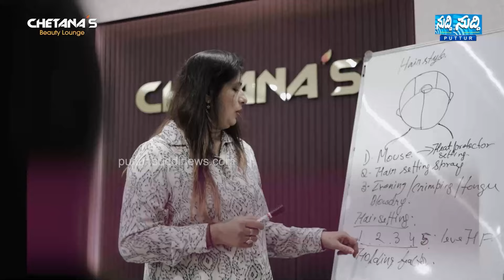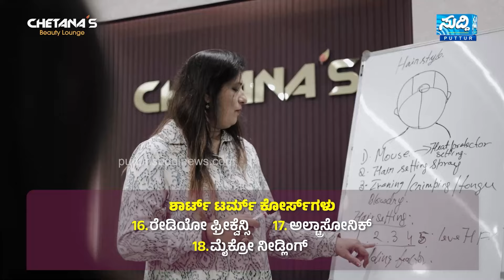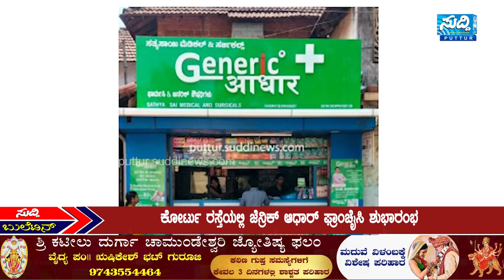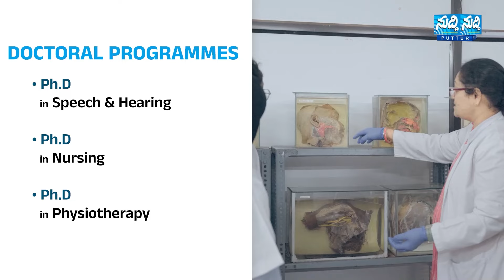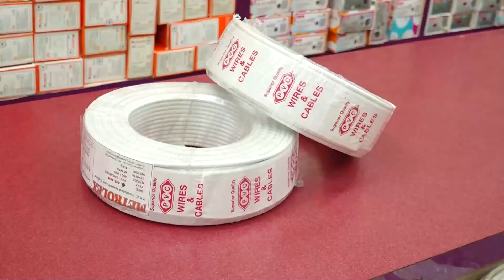Suddi News Bulletin | 06-03-2024 | Suddi News Puttur